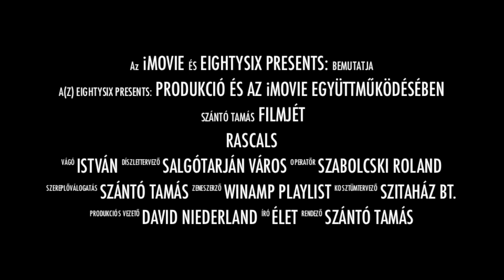Salgótarján Rascals promo